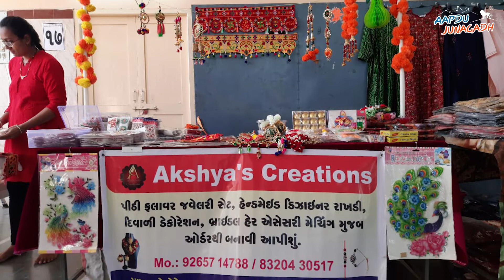Aatmanirbhar Womanhood S02E02 | જલ્પાબેન ચાવડા | Akshya’s Creations | Junagadh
આજકાલ ફ્લાવર જ્વેલરી અને છાબ ડેકોરેશનનું ચલણ ખુબજ વધ્યું છે, બસ એજ ટ્રેન્ડને આગળ વધારવા તથા પોતાના શોખને પૂરો કરવા જૂનાગઢના એક ગૃહિણીએ ઘરકામ અને વ્યવસાય કરતાં-કરતાં એક ગૃહ ઉદ્યોગ શરૂ કર્યો છે..
Aapdu Junagadh દ્વારા શરૂ થયેલી Atmanirbhar Womanhood (Season-2) માં આજે આપણે મળીશું જૂનાગઢના જલ્પાબેન ચાવડાને..
જો તમે પણ જલ્પાબેન પાસેથી આવી કોઈ Creative વસ્તુઓ ખરીદવા ઈચ્છતા હોય તો, નીચે આપેલ વિગતોની મદદ લઈ શકો છો.